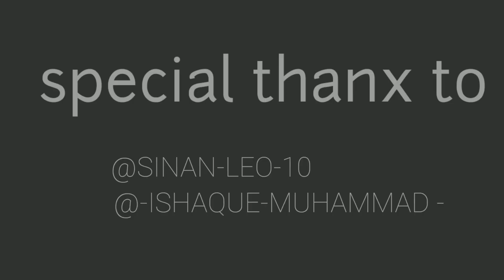മുകളിൽപോയി ആകാശം തൊടാം|BV's RECIPES&VLOG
BV's RECIPES &VLOG ന്റെ ഫസ്റ്റ് ട്രാവൽ വീഡിയോ യാണ്. കൊടികുത്തികല്ല് വ്യൂ പോയിന്റ്. ചേരിയം മലയുടെ (പന്തലൂർ മല )മുകളിൽ കയറി ആകാശം തൊടാം. കൊടികുത്തിക്കല്ലിന്റെ മുകളിൽ നിന്നും ഒരുപാട് സ്ഥലങ്ങൾ കാണാം
manjeri. പന്തലൂർ. vellila. mankada. പെരിന്തൽ മണ്ണ. പാണ്ടിക്കാട്. ഒരുപാട് സ്ഥലം കാണാൻ കഴിയും കൊടികുത്തികല്ലിൽ ഒരുപാട് ആളുകൾ വരുന്നുണ്ട് അടിപൊളി വ്യൂ ആണ് കൊടികുത്തികല്ലിൽ എത്താൻ ഒരുപാട് വഴികൾ ഉണ്ട്. വെള്ളില. മങ്കട. നെമ്മിനി. കോട്ടമല. ചെകുത്താൻ പാറ. ഈ സ്ഥലത്തുനിന്നെല്ലാം ഇവിടെ എത്താൻ പറ്റും കൊടികുത്തികല്ലിന്റെ അടുത്ത് പോലീസ് വയർലെസ്സ് സ്റ്റേഷൻ ഉണ്ട്
ട്രക്കിങ് ഇഷ്ടപ്പെടുന്നവർക് പറ്റിയ സ്ഥലമാണ് കൊടികുത്തിക്കല്ല്.